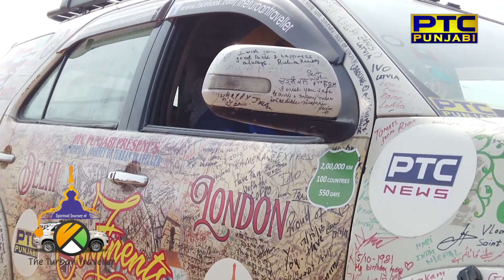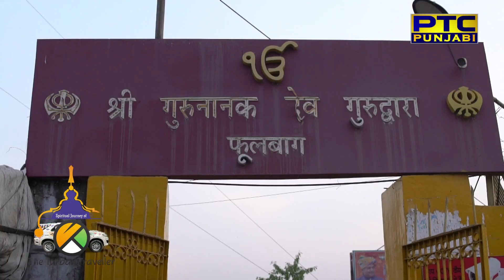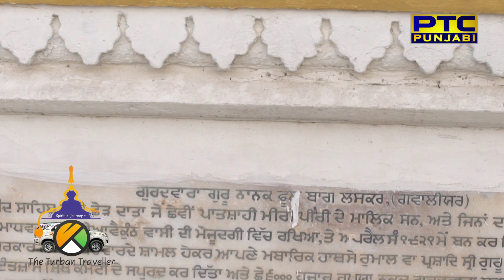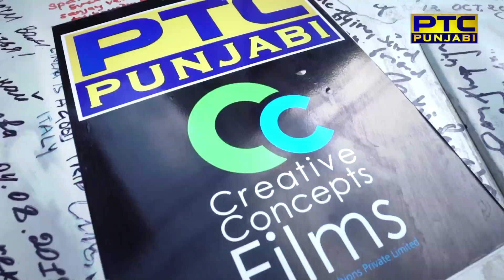Spiritual Journey of The Turban Traveller |EP-125| Sri Guru Nanak Phoolbagh Gurdwara Sahib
The Turban Traveller in the 125th episode of the Spiritual Journey of The Turban Traveller visits Sri Guru Nanak Phoolbagh Gurdwara Sahib.

Known for driving from Delhi to London- a 40,000 km journey and crossing over 30 countries in 135 days, Amarjeet Singh Chawla is ready for his next drive. Popular by the name of ‘Turban Traveller’, he will now start his spiritual journey to visit 120 Gurudwaras in 135 days in the India and Indian sub-continents to mark 550th birth anniversary of Sri Guru Nanak Dev Ji.